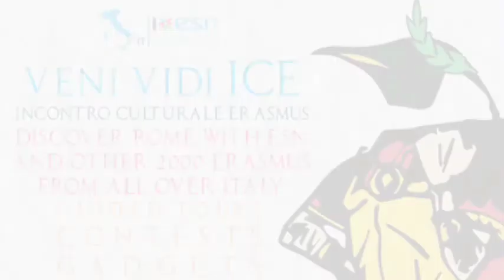ESN Bologna (Erasmus) - Viaggio a ROMA: Evento NAZIONALE Autunnale ESN - ICE 2014 - PREVIEW!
Preview per il Viaggio a ROMA: Evento NAZIONALE Autunnale ESN - ICE 2014 !!!

2000 Erasmus da tutta Italia che si incontreranno nella città eterna dal 14 al 16 novembre 2014 per un weekend indimenticabile con: tour guidati della città, 1 crazy dinner con vino illimitato, 2 grandi feste in discoteca!